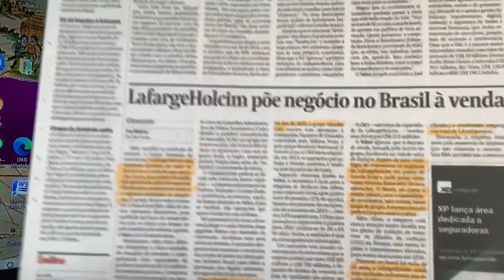Biden deixa Bolsonaro só! Presidente não entendeu o que leu! Nem seus seguidores. Tá feia a coisa!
Faltam 535 dias! Ou teremos impeachment antes? O Mundo despreza o "Mito"